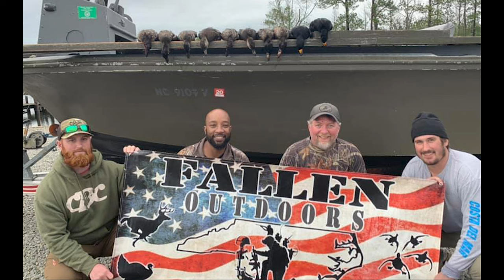The Fallen Outdoors Combat Vet Brandon Bryan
Take a look at what Brandon Bryan is doing for veterans as South Carolina's state lead for The Fallen Outdoors. We are very proud to be a part of getting the word out to our vets about the awesome opportunities TFO provides. Be sure to check out TFO films dropping soon. If you are a vet or know someone who can benefit from this outdoor community please help spread the word. Also Check us out on Facebook and Instagram to keep up to date and to see behind the scenes.

Produced by: Ace Outdoors Charleston
Directed by: Austin Young and Zach Edwards
Director of Photography: Ben Maiden
Gaffer: Josiah Rachell